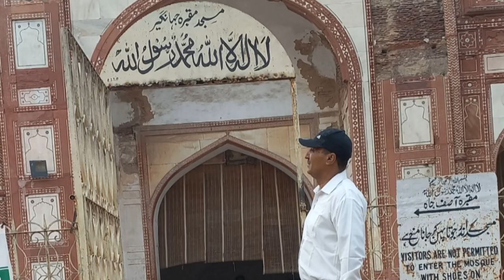Mughal Badshah Salim Jahangeer Lahore sy Unki Mogabbat aur Malka Noor Jehan | Zaik Vlogs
Jahangir, whose full name was Nur-ud-din Muhammad Salim, was the fourth Mughal Emperor who ruled over the Mughal Empire in South Asia from 1605 to 1627. He was born on August 31, 1569, in Fatehpur Sikri, near Agra, India. Jahangir was the eldest surviving son of the third Mughal Emperor, Akbar the Great, and his wife Mariam-uz-Zamani.

Jahangir ascended to the throne after the death of his father in 1605. He continued many of his father's policies and further expanded the Mughal Empire. However, Jahangir's reign is perhaps best known for his love for the arts and his interest in literature, painting, and architecture. He patronized many artists, including the famous painters of the Mughal court, and his era is considered a golden age of Mughal painting.

Jahangir was also known for his administration and justice. He emphasized the importance of justice and fairness in the empire and was personally involved in the resolution of disputes and grievances. He implemented various reforms to improve governance and strengthen the empire's administration.

Another significant aspect of Jahangir's reign was his relationship with the British East India Company. He granted the company trading rights in India, which laid the foundation for future British involvement and influence in the region.

Jahangir's personal life was marked by his relationship with his wife, Nur Jahan. She held considerable influence over the affairs of the empire during his reign and played an active role in politics. Jahangir had several children, but his eldest son, Prince Khurram (who later became Emperor Shah Jahan), succeeded him as the next Mughal Emperor.

Jahangir's reign came to an end on October 28, 1627, when he passed away in Rajauri, Jammu and Kashmir. He left behind a legacy of artistic patronage and administrative reforms, making him one of the notable Mughal emperors in Indian history.